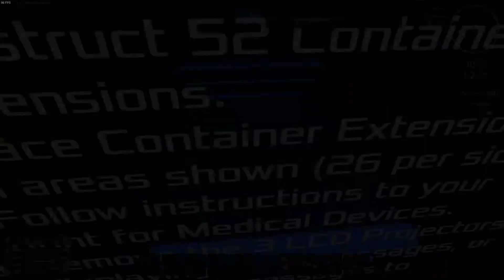Let's Play Empyrion Galactic Survival | Alpha 12 | Ep.11: Nothing Accomplished!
Hey folks, in this extra long episode of Empyrion [pause for dramatic effect], I do something stupid! And then... [pause for dramatic effect], I do something more stupid! Really. I'm not joking. Don't believe me? Watch this episode then!

The first 24 minutes of the video is not really part of the episode, it's more of a reveal of the hover vessel we will eventually build in the blueprint factory. Something I worked on in the last few days.

In then in the "actual" episode...

We visit a pirate base in space, hidden in a rock, attempting to move along with the mission "Pirates YARR!", and I completely muck it up. Go figure. I went in guns blazing and started shooting the pirates and things, steal a bunch of their stuff (some of it was real good) and basically make a complete fool of myself. Haha, you know... basically what I do in every episode. I realized while editing this video that I probably could have just walked in, talked to a couple people, complete the mission, and walk out. That would have made more sense. But nooooo! We cannot have any of that!

Instead, I shoot first, loot second and then start... well... nothing. We didn't complete the mission. We accomplished absolutely nothing in this episode. And, to top it off, the pirate faction (new to Alpha 12) are pissed off at us. But we gained some decent stuff and things.

Oh yeah! Did I mention I die in this episode. I did. [pause for dramatic effect] And then I die again. [another dramatic pause] And... again. Yep. Three times. In one episode. And now I will slowly turn and shamefully walk away...